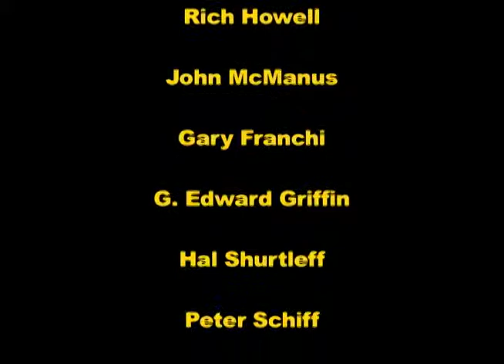Boston Tea Party 2010 Promo.mov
Promotional clip for the 4 disk DVD Set from  the 2010 Boston Tea Party.  6 hours of some of the top Liberty Speakers and Musicians from across America.
Gary E. Johnson former governor of New Mexico
Peter Schiff - President & Chief Global Strategist/Euro Pacific Capital Inc.
Stewart Rhodes - founder of Oath Keepers
Sheriff Richard Mack
G. Edward Griffin - author of "The Creature from Jekyll Island"
John F. McManus - President of the John Birch Society
Jenn Coffey - Second Amendment Sisters
Gary Franchi - founder of Restore the Republic
Jordan Page - liberty songwriter/musician
Leon Everette - American Patriot Country Star
Michael Combs - Patriot Gospel Superstar
Pastor Garrett Lear - The Patriot Pastor & Pastor to Patriots
Rich Howell - Tea Party Organizer & Lecturer
and many more on this 4 disk DVD set available at LightStream-Media.Com